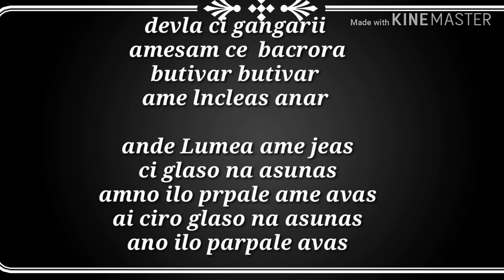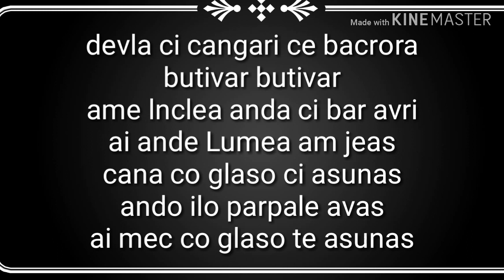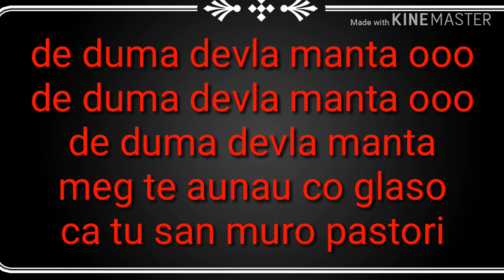Fratele chinezu de duma devla manta Negativ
Negativ crestine